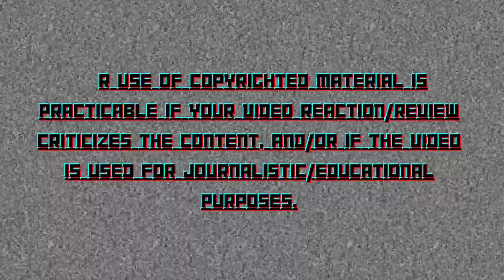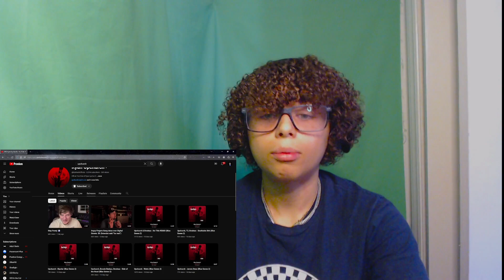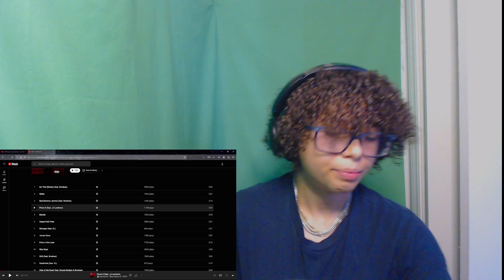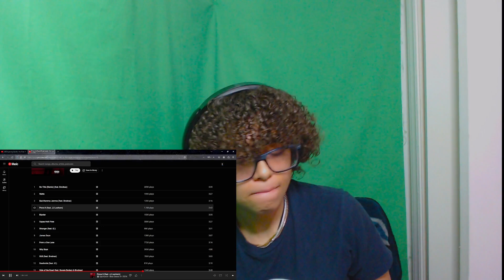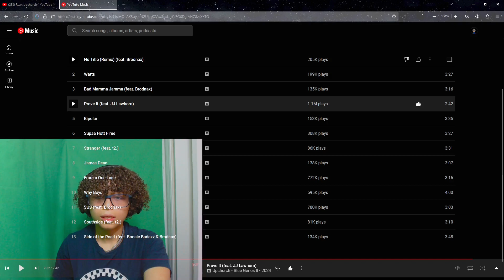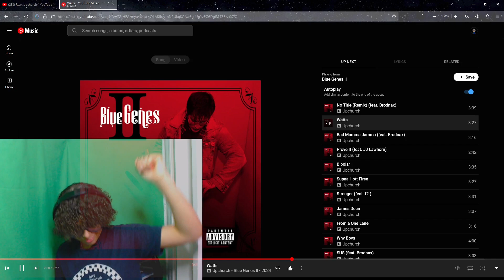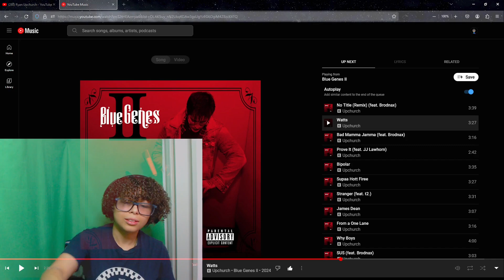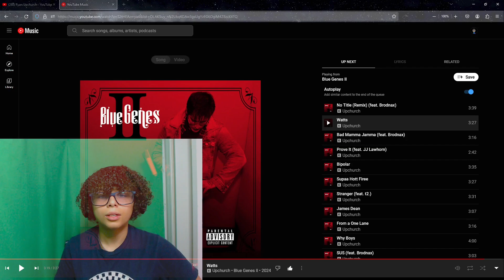Prove it, Watts, No title - Upchurch (Blue Genes II Album) Reaction Pt. 1